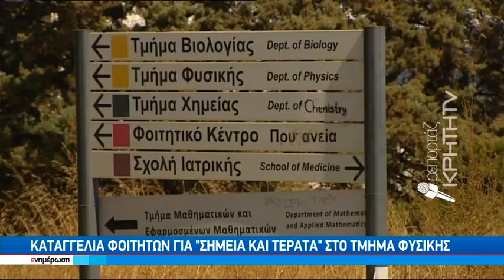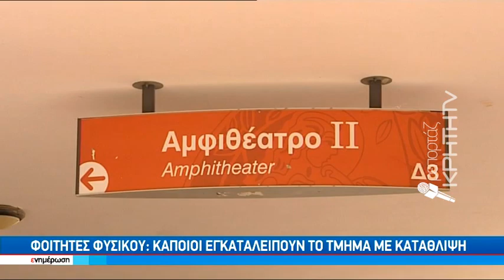Καταγγελία φοιτητών για "σημεία και τέρατα" στο τμήμα φυσικής